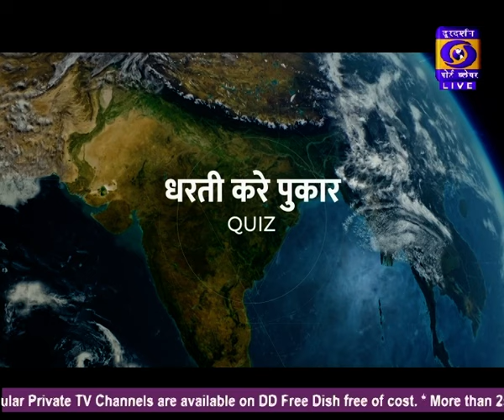DWEEPDARPAN 04 09 2024